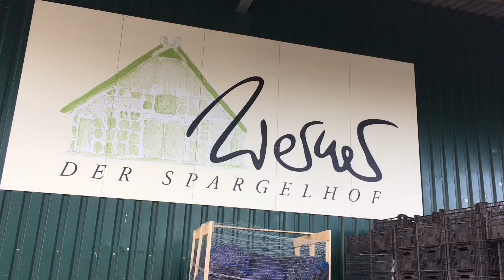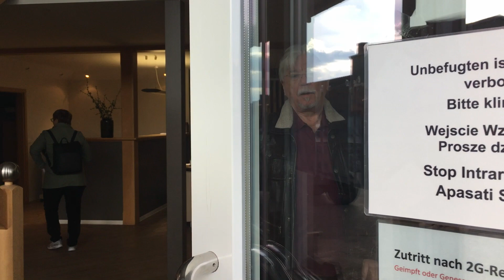Egon Müller auf dem Spargelhof Werner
English at the end. Wir alle freuen uns schon auf den ersten Stangen Spargel auch dann schon bald wieder die ersten frischen Erdbeeren. Darüber hinaus haben wir viele regionale und leckere Produkte für Euch im Sortiment. Die Adressen sowie Öffnungszeiten unserer Verkaufsstände und Hofläden findet Ihr im Menü auf unserer Internet Seite ( einfach Spargelhof WERNER eingegeben ) unter Hofläden und Stände.
Hauptr.9
21717 Deinste
Und wir von EMR Marketing & Promotion hatten das große Glück einen Tag in diesem Unternehmen verbringen zu dürfen, und darüber einen Film zu produzieren. Und jetzt wünschen wir viel Spaß.

The asparagus season has come and all our farm shops and stands are open. In addition to the first sticks of asparagus, the first fresh strawberries will soon await you. In addition, we have many regional and delicious products for you in our range. The opening hours of our sales stands and farm shops can be found in the menu on our website (simply enter Spargelhof WERNER) under farm shops and stands. We look forward to seeing you!
And we at EMR Marketing & Promotion were very lucky to be able to spend a day in this company. And now have fun with this film. English at the end.

So ging unsere neue CCN Stade Oldtimer Promotion Tour weiter. Organisiert von Claus Bredehöft und seinem erfolgreichen CCN-Team. Die ganze Fahrt beinhaltet einige Besuche der großzügigen Sponsoren für die 13. Internationale Niederelbe Classics am 16.Juli 2022. Für diese Fahrt haben wir noch einige Startplätze frei. Also Leute holt Eure Oldis aus der Gruft. Ihr wißt ja, die brauchen auch Bewegung. Und jetzt viel Spaß mit diesem Film.

This is how our new CCN Stade Oldtimer Promotion Tour continued. Organized by Claus Bredehöft and his successful CCN team. The whole trip includes a few visits from the generous sponsors for the 13th International Niederelbe Classics on July 16, 2022. We still have a few starting places available for this trip. So folks get your oldis out of the crypt. You know, they also need exercise. And now have fun with this film. English at the end.